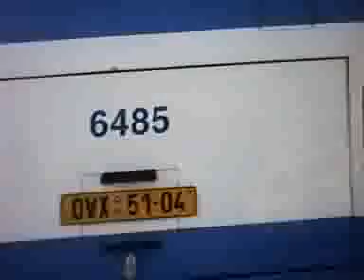Olkyc: Odraz v autobuse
Jízda na kole z pohledu cyklisty Olkyce